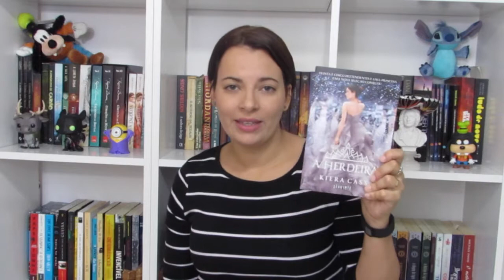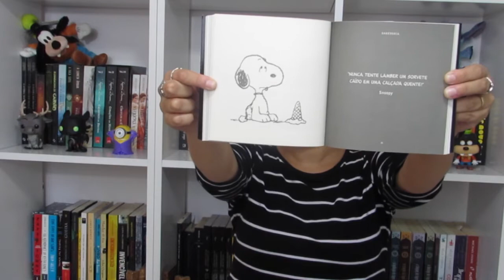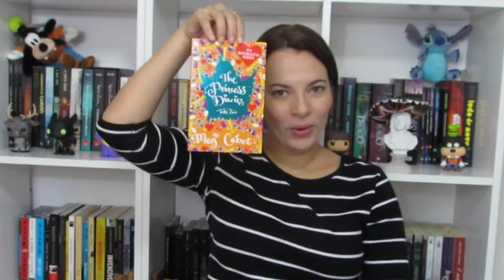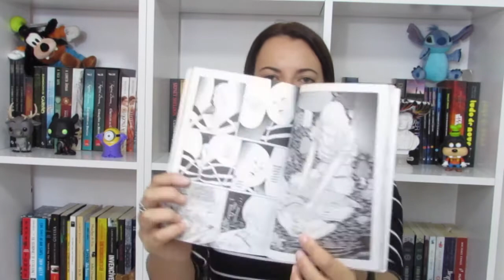Book Haul | Junho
Livros Citados:
O Gigante Enterrado - Kazuo Ishiguro
Sombra e Ossos, Trilogia Grisha - Leigh Bardugo
O Jogo Infinito - James Dashner
A Herdeira - Kiera Cass
Xamã - Noah Gordon
A Escolha da Dra Cole - Noah Gordon
O Rabino - Noah Gordon
Outlander - Diana Gabaldon
A vida segundo Peanuts - Charles M. Schulz
Coleção Diário da Princesa - Meg Cabot
The Princess Diaries, Volume I
The Princess Diaries, Volume II: Princess in the Spotlight
The Princess Diaries, Volume VIII: Princess on the Brink
The Princess Diaries, Volume IX: Princess Mia
The Princess Diaries, Volume X: Forever Princess

Mangá:
Alice no país das Maravilhas

Graphic novel:
A história de Claudia - Anne Rice & Ashley Marie Witter